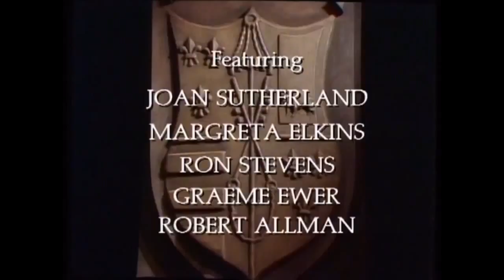Joan Sutherland Donizetti Lucrezia Borgia Sydney 1977 - Prologue (мой русский перевод)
Donizetti - Lucrezia Borgia

Joan Sutherland - Lucrezia Borgia
Margreta Elkins - Maffio Orsini
Ron Stevens - Gennaro
Graeme Ewer - Rustighello
Robert Allman - Don Alfonso d'Este
Robin Donald - Liverotto
Lyndon Terracini - Gazella
Gregory Yurisich - Petrucci
Lamberto Furlan - Vitellozzo
John Germain - Astolfo
Pieter van der Stolk - Gubetta
Josephine Bermingham - Princess Negroni
Neville Grave - A Servant
Eddie Wilden - A Cupbearer

The Elizabethan Sydney Orchestra
The Australian Opera Chorus